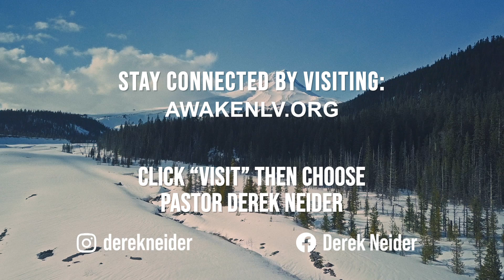Daily Devotional | January 16 | Acts 24:14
Is Awaken Las Vegas your home church? Join a Life Group!